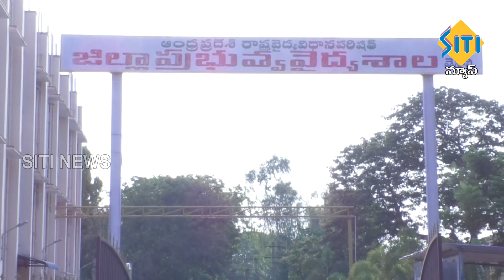TENALI SITI NEWS 01 05 2021 7 AM NEWS